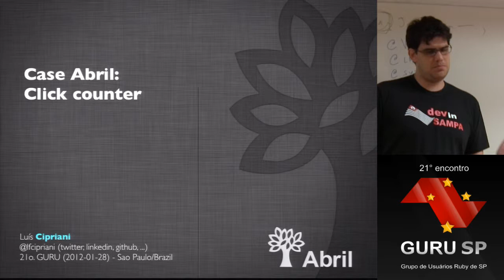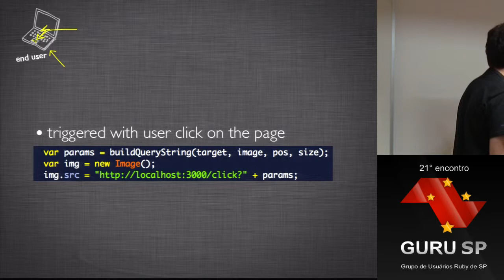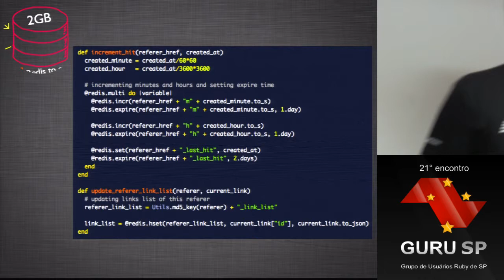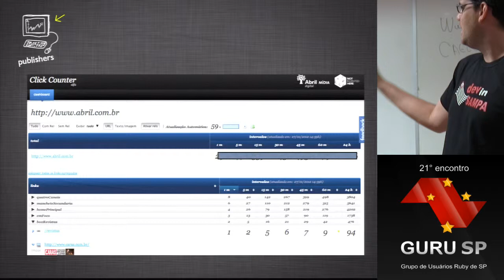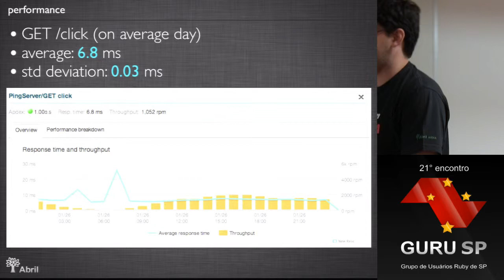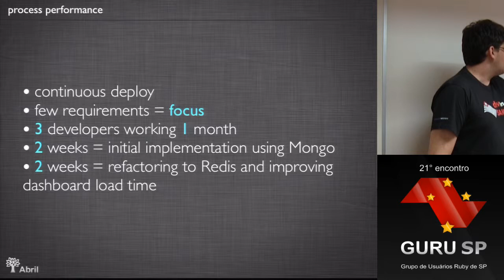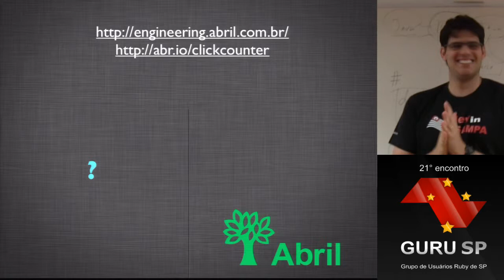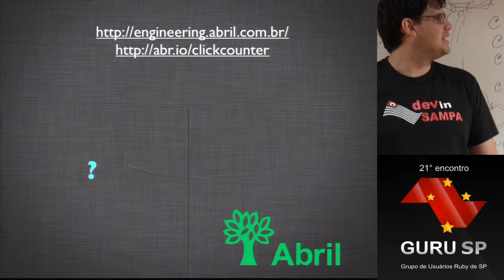Case Abril: Click counter poir Luis Cipriani